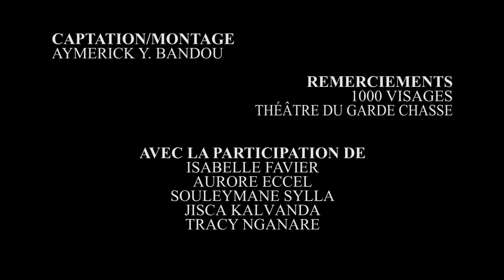Ciné-club - DIVINES de Houda Benyamina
"Divines" de Houda Benyamina a été projeté au Théâtre du Garde-Chasse le 14 octobre 2016. Le débat était présidé par Aurore Eccel du Conseil des Jeunes des Lilas et Isabelle Favier de l'Observatoire de la Diversité Culturelle.
Était présent de l'équipe du film et de l'association 1000 visages, Jisca Kalvanda, actrice du film, Souleymane Sylla, ambassadeur de l'association, et Tracy Nganare.

Captation/montage : Aymerick Y. Bandou